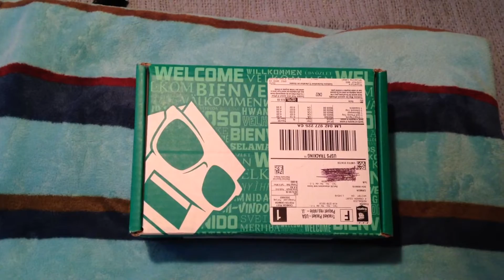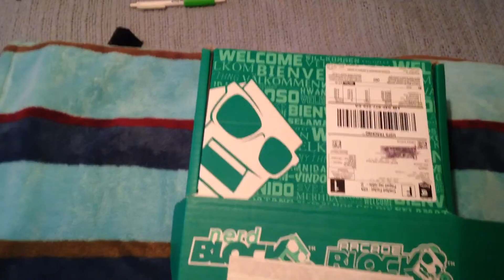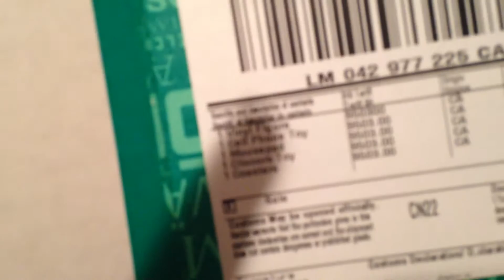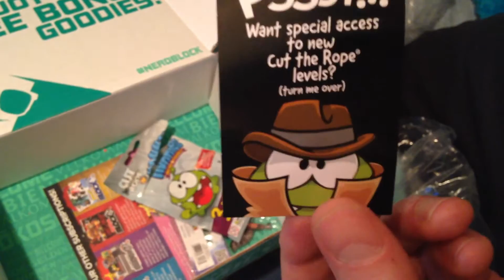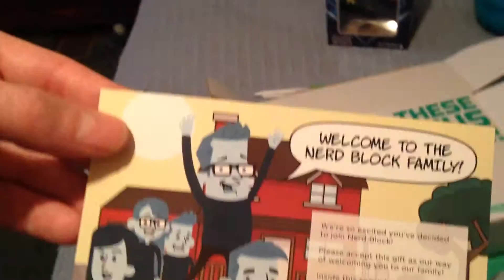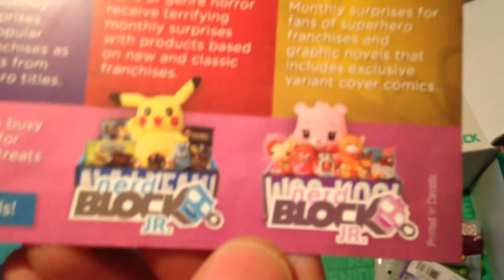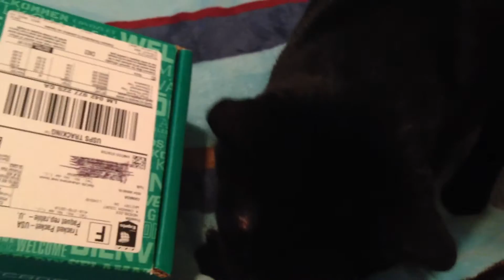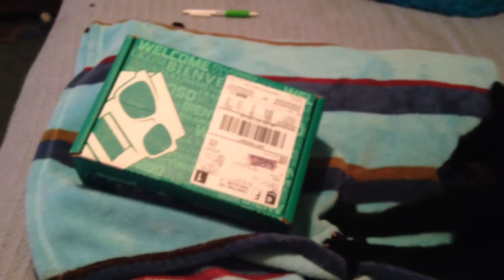Bonus Nerd Block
Opening the welcome to the family we got from Nerd Block! 😜